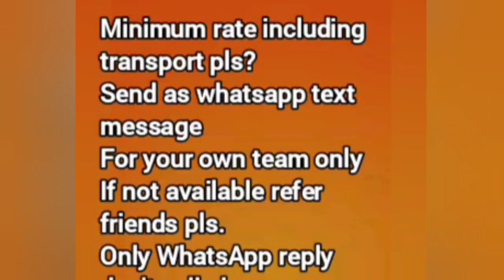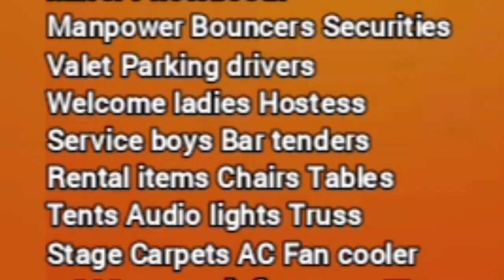Chenda melam Kerala Music Wanted Bharatha Eventors Association 7200323456 band Shinkari Shingari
Chenda melam Kerala Music Wanted Bharatha Eventors Association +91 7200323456 band Chanda drums South Indian Rhythm Shinkari Shingari Sinkari Singari Shendai Sendai Shenda Chenda melam kathakali Mohiniyattam trending videos here..
Jaijosh 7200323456 Any Service Any Event/Cater Decor Photo Video DJ karoke Music Dance chenda dhol Band Makeup service
Rental items.